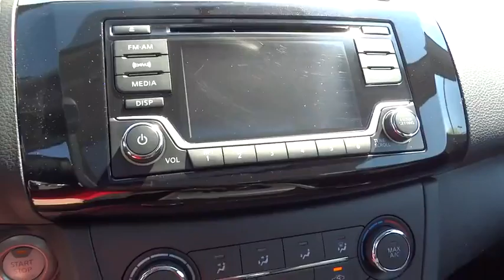2016 Nissan Sentra Countryside, Chicago, La Grange, Westmont, Oak Lawn, IL V8533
2016 Nissan Sentra

Continental Nissan
5750 S La Grange Rd